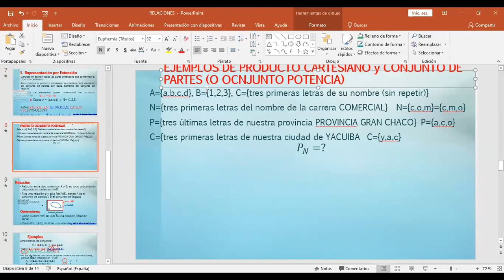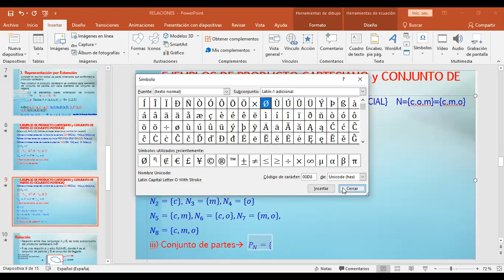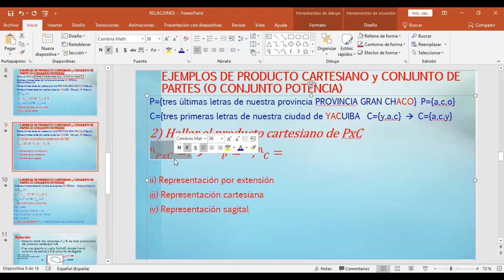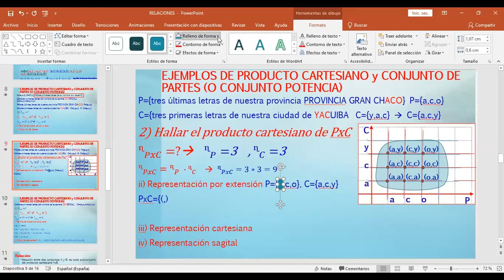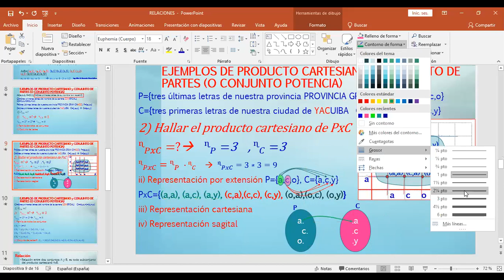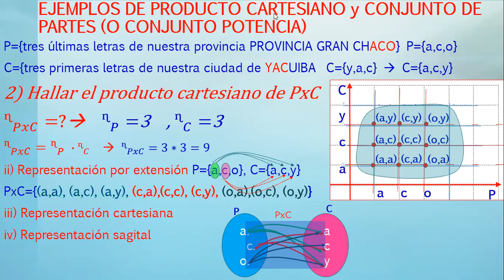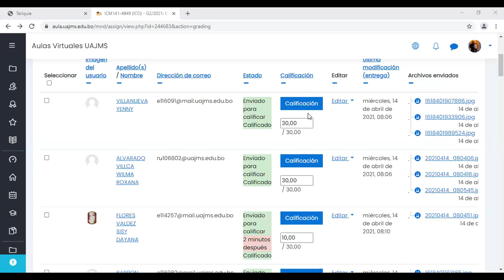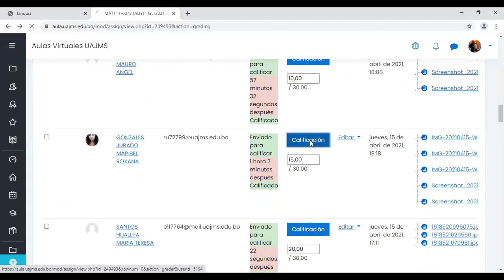Clase grabada viernes 30 de abril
Álgebra 1
Relaciones
Ejercicios de producto cartesiano